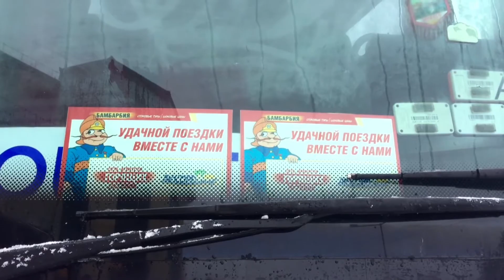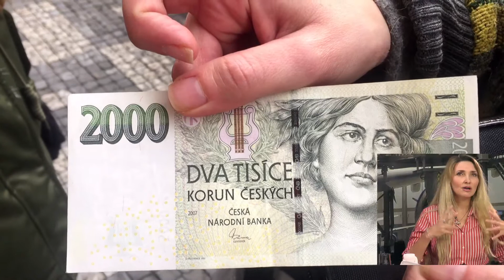Отзывы об автобусном туре "Прага. Пряничные домики"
Тур Бамбарбия №8 от Сети Агентств Горящих Путевок - Прага "Пряничные домики".  Путешествие в Прагу и Вену через Краков! В этом коротком туре туристы знакомятся с достопримечательностями сразу пяти европейских городов: Краков, Прага, Вена, Будапешт и Эгерсалок, а также посезают Рождественские ярмарки. 2 экскурсии: «Королевский Краков» и «Очаровательная Прага» - включены в стоимость тура. Этот тур можно было купить по эксклюзивной цене 80 евро во время акции МЕГАБАМБА, которую проводила Сеть Агентств Горящих Путевок в ноябре 2017 года.

Отзывы о туре "Прага. Пряничные домики" и советы туристам, как ехать в автобусный тур, подготовила Аза Волошкина директор АГП в Никополе